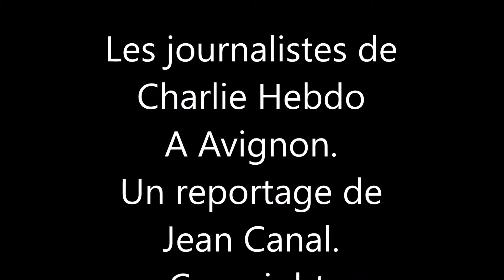presselibre.fr Officiel Reportage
Charlie Hebdo au Festival d'Avignon. Un reportage photographique de Jean Canal. Une vidéo est également en ligne depuis cette rencontre insolite. Mercià Vous.